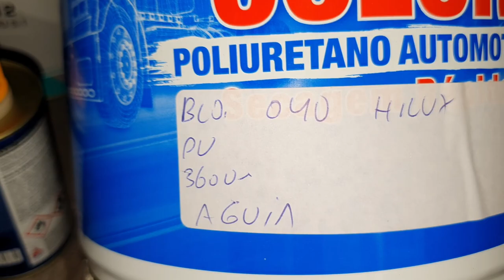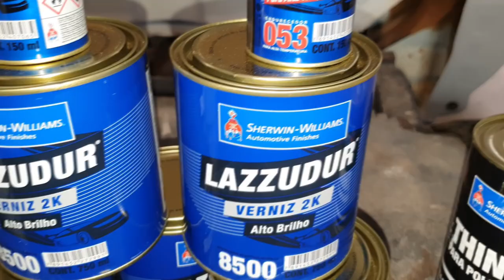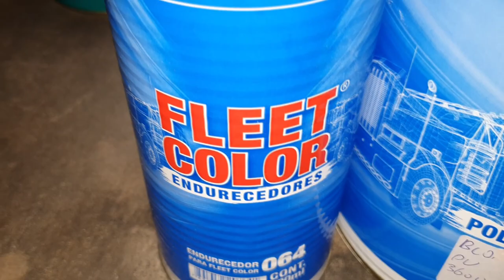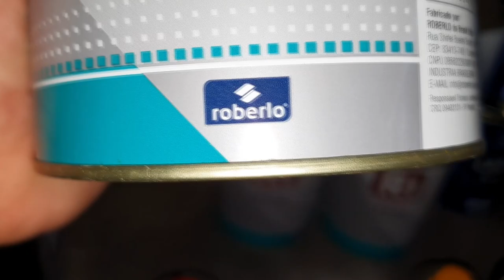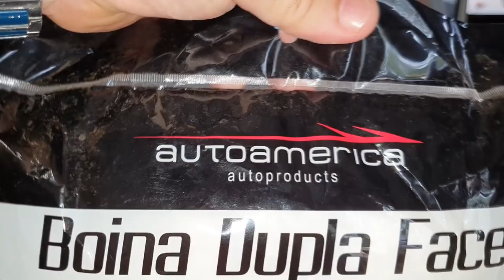GARBOSA 300 MKM PLUS: MATERIAL DE PINTURA!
Agenda & Atendimento:
SINOP/MT
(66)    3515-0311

Para um bom serviço de pintura e vital um excelente material para realiza-lo!
Conheça os materiais que eu comprei para o serviço da Garbosa!